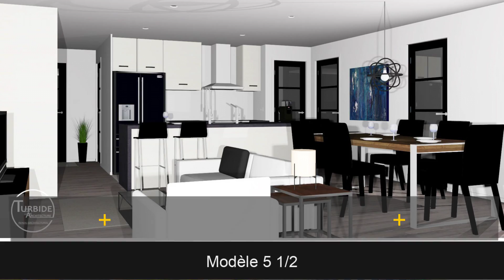Les immeubles Hamelin - Évolution Urbaine Delson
Condos locatifs de construction neuve offrant un style de vie répondant aux besoins actuels. Immeuble résidentiel de 32 unités locatives, avec ascenseur, stationnement intérieur, bornes électriques, locker intérieur et bien plus. De style contemporain, vous serez enchanté par son look épuré et zen.

Normes de construction de qualité: insonorisation en béton, climatiseur, plancher de bois d’ingénierie et céramique. Plus de 17% de la superficie totale du terrain sera aménagé par des espaces verts communs.

Emplacement au coeur de la ville de Delson, à proximité des transports en commun, des autobus, du train de banlieue, des commerces et des services. Un environnement de choix, qui vous ressemble !